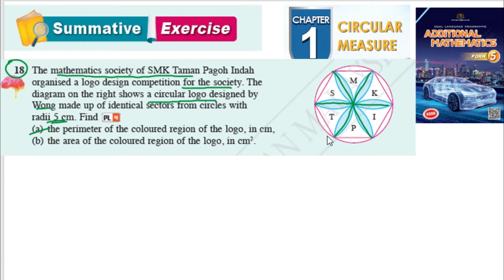Circular measure summative exercise Q18 sukatan membulat latihan sumatif form 5 kssm textbook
Circular measure summative exercise Q18 sukatan membulat latihan sumatif form 5 kssm matematik tambahan tingkatan 5 textbook

The mathematics society of SMK Taman Pagoh Indah organised a logo design competition for the society. The diagram on the right shows a circular logo designed by Wong made up of identical sectors from circles with
radii 5 cm. Find PL 4
(a) the perimeter of the coloured region of the logo, in cm,
(b) the area of the coloured region of the logo, in cm2.